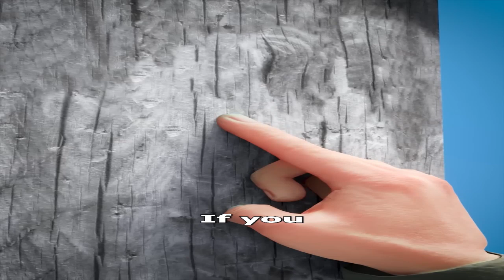[YTP Tennis] Stupid VEGAS Pro for crashing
Round 14 vs Sitdown4

@Sensist2028 is next!

Credits to Cartoon Network, Alphablocks LTD, CBeebies, BBC, Bluezoo, Nintendo, Microsoft, Amazon, Apple, LG, Klasky Csupo, Zack D. Films, Jacknjellify & Davemadson.